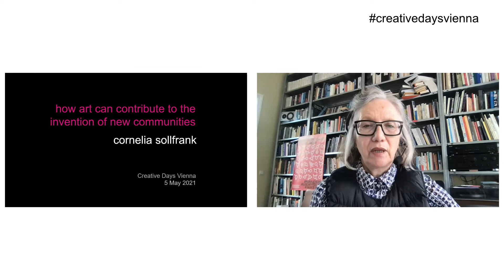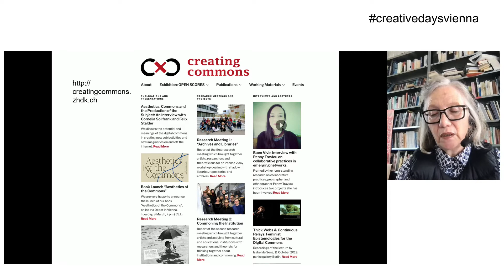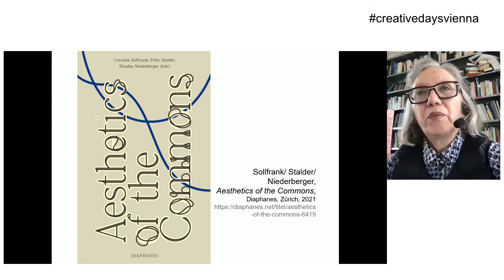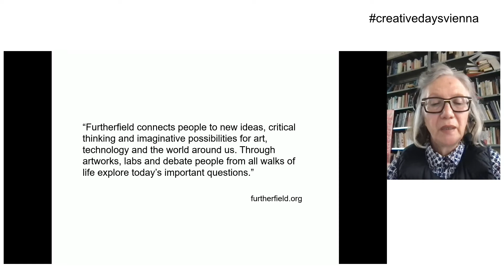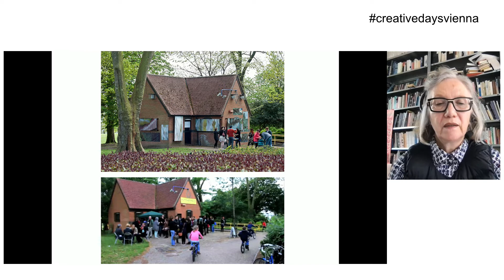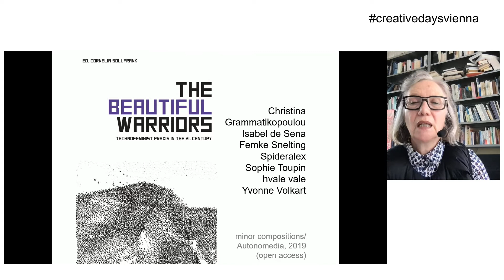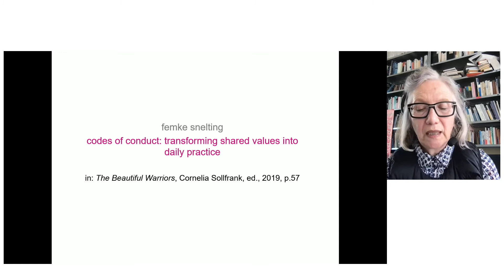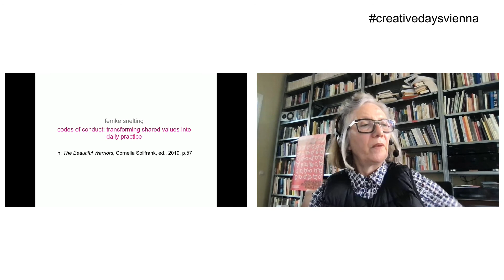Cornelia Sollfrank - Creative Days Vienna 2021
KEYNOTE: Cornelia Sollfrank - Future Communities

Cornelia Sollfrank (PhD) is an artist, researcher and teacher living in Berlin. Returning subjects of her artistic and academic work in and about digital cultures are artistic infrastructures, new forms of self-organization, critical authorship, aesthetics of the commons, and techno-feminist practice and theory. With her works net.art generator-an art-producing algorithm-and Female Extension – her famous hack of the first competition for internet art, Sollfrank is considered a pioneer of internet art. Her recent publications include Die schönen Kriegerinnen. Technofeministische Praxis im 21. Jahrhundert (transversal.at), Aesthetics of the Commons (diaphanes.net) and Fix My Code (with Winnie Soon) (eeclectic.de) - all open access.

Host: Adia Trischler

About Creative Days Vienna

The Creative Days Vienna gather creative minds from around the world every year for two days of events.
The participants at Creative Days Vienna are breaking new ground in architecture, design, film, gaming, fashion, music and visual arts. Their work focuses on questions about the impact of current technological and social developments on the creative industries and the city and the ensuing opportunities and challenges.
In a variety of digital talks, experiences and networking Sessions we offered on  5 and 6 May 2021 space for knowledge transfer, cooperation and open discussion and focused on four main topics: Future Communities, Future Spaces, Future Experiences, Future Production
The Creative Days Vienna are part of Vienna Up and organized by the Vienna Business Agency.